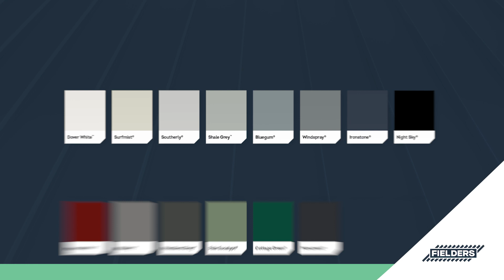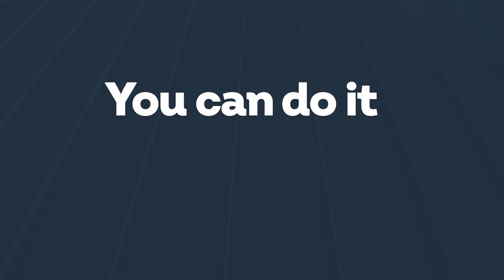Fielders | Walling Range Overview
Offering the same many benefits as steel roof cladding – which Fielders have been manufacturing for over 110 years – Fielders steel wall cladding helps create beautiful, long-lasting and cost-effective homes. Our ongoing focus on developing bold, innovative and aesthetically pleasing walling products, has led to develop a range that combines the very latest in technology, design and style.